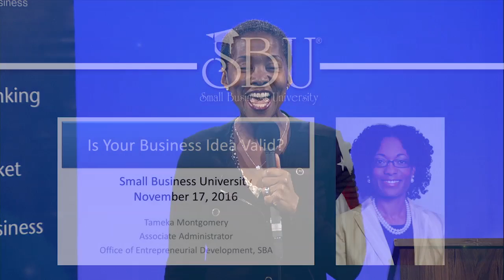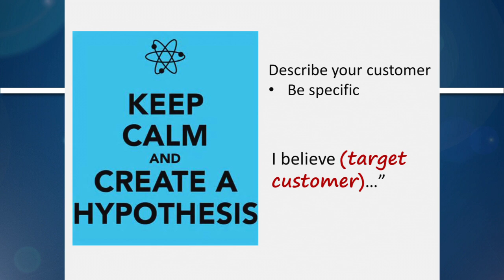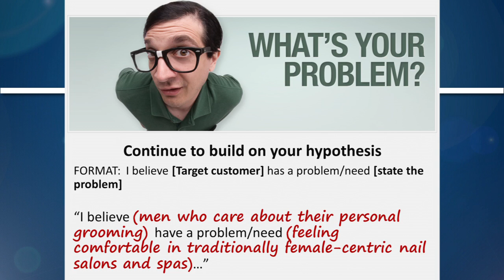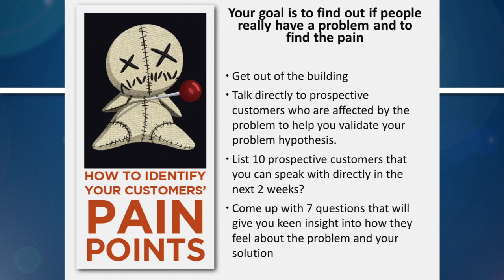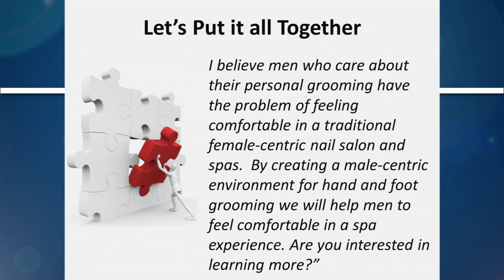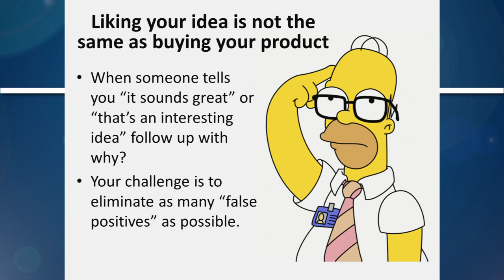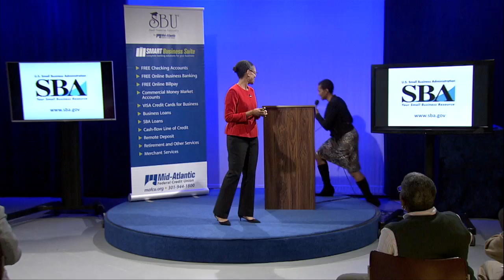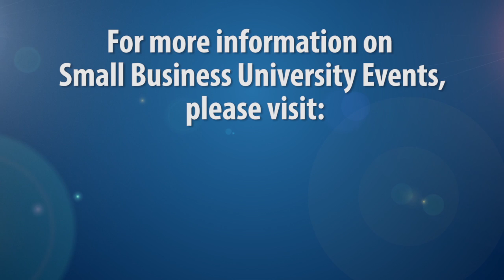Small Business University: Tameka Montgomery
Tameka Montgomery was the featured speaker at the Nov. 17th Small Business University event at Montgomery Community Media (MCM) studios in Rockville.

Montgomery’s topic was titled, “Is Your Business Idea Valid?”

Tameka Montgomery is the Associate Administrator of the U.S. Small Business Administration’s Office of Entrepreneurial Development.

Montgomery is charged with driving programs and policies that support national entrepreneurship training and education programs such as Small Business Development Centers, Women’s Business Centers, Regional Innovation Clusters, and the national SCORE mentoring program. Ms. Montgomery was the architect of the national ScaleUp America initiative and the recently launched Aspire Entrepreneurship Initiative, which equips individuals who have been formerly incarcerated.

Prior to her appointment, Montgomery was the executive director of the Denver Metro Chamber Leadership Foundation as well as the executive director of the nationally recognized Denver Metro Small Business Development Center (Denver Metro SBDC) for more than seven years. Under Montgomery’s leadership, the Denver Metro SBDC also received national recognition by SBA as the 2012 National SBDC of the Year and winner of the 2012 SBDC Excellence and Innovation Award. Prior to the Denver Metro SBDC, Montgomery launched one of Denver’s first business incubators which served inner-city diverse entrepreneurs.

Montgomery holds a bachelor’s degree from Spelman College and a master’s degree of public administration from Columbia University. In May 2012, Johnson & Wales University conferred upon Montgomery an honorary doctorate of business administration in entrepreneurship.